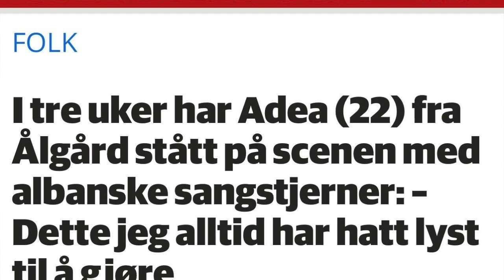Radio Rilindja Norway Intervista Adea Shabanaj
Muzik, kengetare, programet e vitit te ri, muzik  popullore, mediat shqiptare, radio shqiptare, publicitet, notat muzikore, video spote, mikrofoni, kamera, fotografia, inspirimi, motivimi, deshirat, suksese, kosova, shqiperia, shqiptar